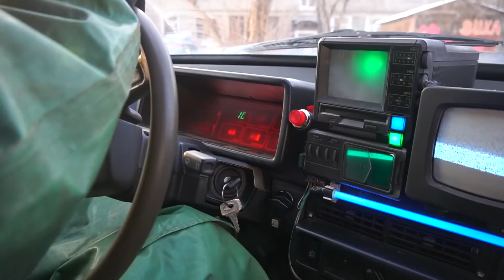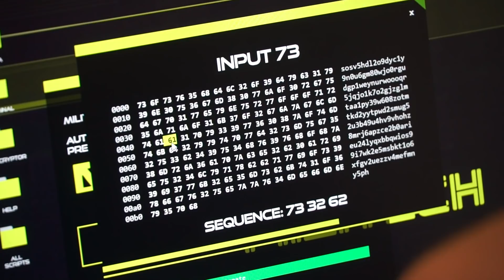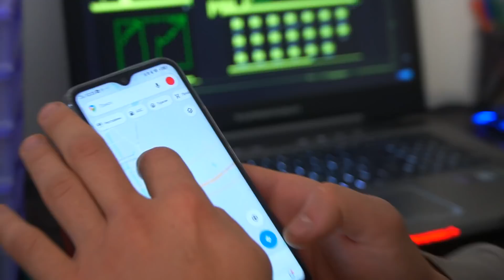Реактивная восьмерка скоро полетит! Узнали, где лежит ядро для реактора!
В этом видео мы отправились к хакеру, чтобы узнать, где спрятано ядро для реактора реактивной восьмерки. Ведь без ядра киберпанк автомобиль не сможет полететь. Поэтому, мы переоделись в подрывника и шептуна, чтобы хакер нас не узнал! Получится ли у нас найти ядро для реактивной восьмерки?